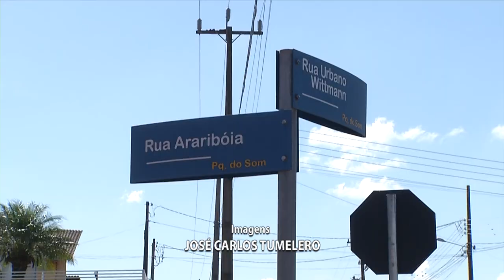Acidente de trânsito deixa duas pessoas feridas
Acidente: Duas pessoas ficaram feridas após uma colisão no Bairro Parque do Som em Pato Branco.